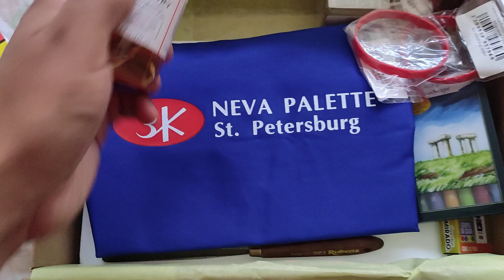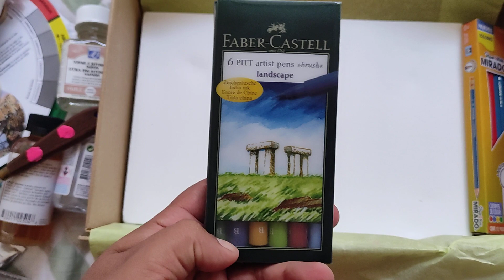UNBOXING de materiales de ARTE.🎨✍️🧑‍🎨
UNBOXING DE MATERIALES DE ARTE… Podrás ver los distintos materiales que me llegaron en esta tan bonita caja, quédate hast el último.✍️🎨